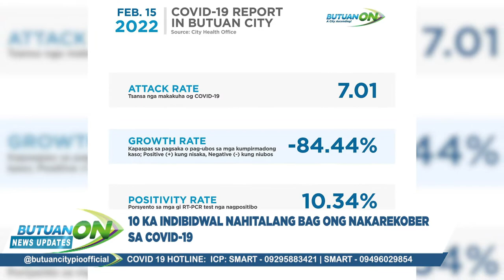ButuanOn News Updates ( Feb 16, 2022 )Afternoon Newscast